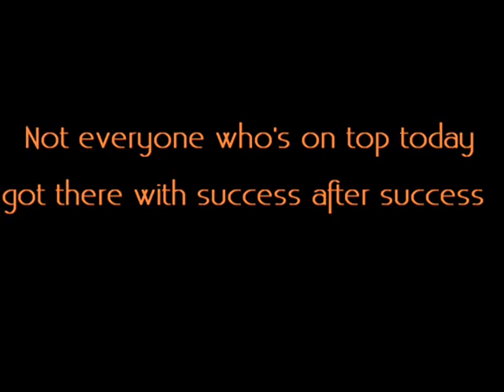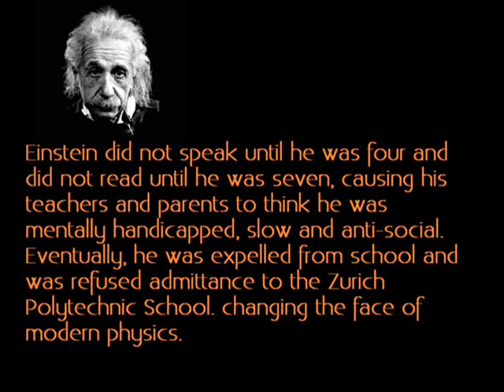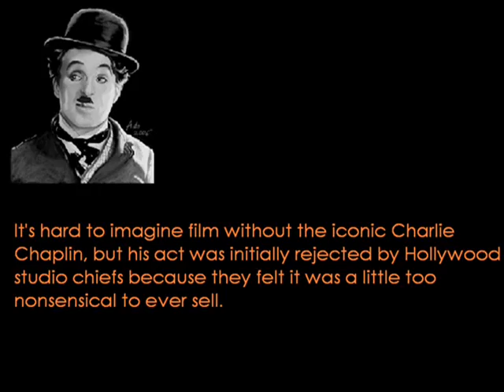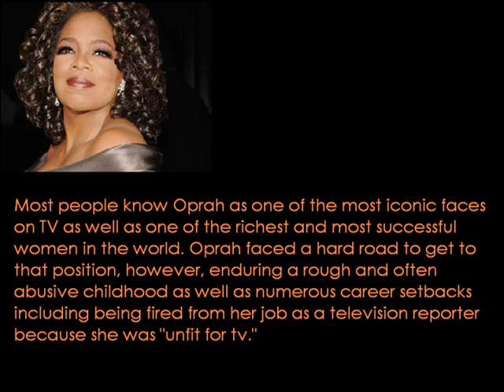Theme from Udaan (Old Doordarshan Serial) - remixed by Kamaljit Singh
This is a theme from an old serial on Doordarshan TV called Udaan. The original composition is by Shaarang Dev. The serial starred Kavitha Chaudhary. Since the serial was about aiming higher and achieving despite all odds, I have put together inspiring stories of great personalities and their struggle in their life. They achieved what they are known for today, because of their determination.